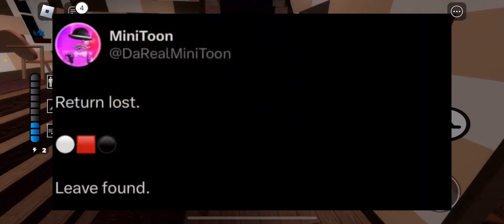*NEW* BUNNY FOCUS CHAPTER LEAKS! | Roblox Piggy news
NEW BUNNY FOCUS CHAPTER LEAKS! 🤯

🔴FOLLOW my ROBLOX ACC🔴
User: DaRealRemify
@ SplashMcBros30

🔴FOLLOW my GROUP🔴
REMIFY SQUAD!

(❗️IGNORE THIS❗️)